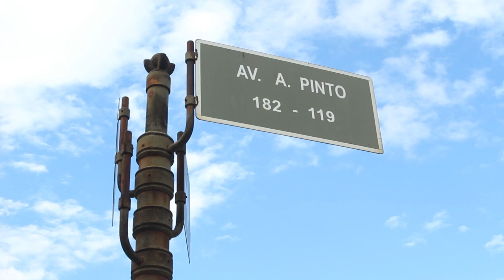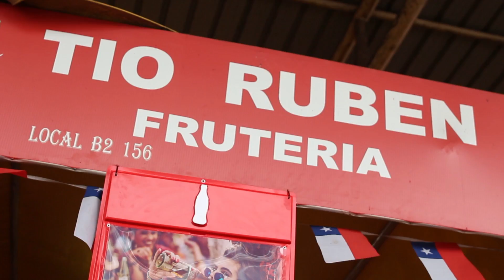Feria Pinto en Temuco: tres historias de esfuerzo y pasión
Retrato audiovisual de comerciantes de la Feria Pinto en Temuco, todos clientes de Coca-Cola.